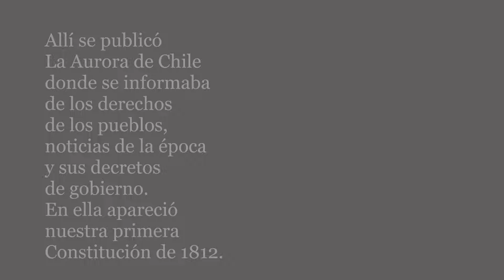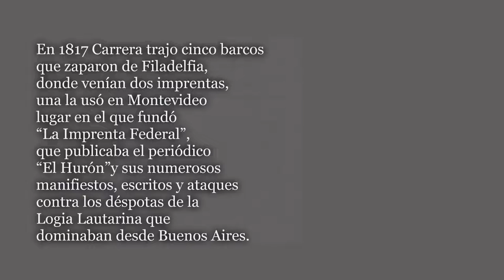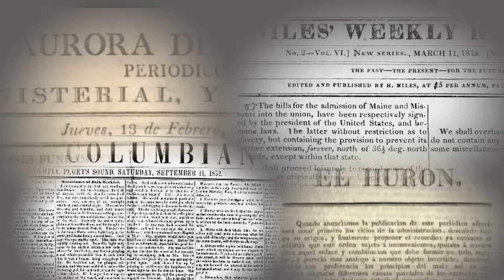Carrera Periodista.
José Miguel Carrera destaca entre los próceres de su tiempo por ser el único que se preocupó de difundir sus ideas a través de la prensa.
En 1811, con sólo 26 años, al tomar el poder, una de sus primeras medidas fue adquirir una imprenta como poderosa arma para la emancipación.
Allí se publicó La Aurora de Chile donde se informaba de los derechos de los pueblos, noticias de la época y sus decretos de gobierno. En ella apareció nuestra primera Constitución de 1812. Esta imprenta se encuentra actualmente en la Biblioteca Nacional.
Durante su exilio, viajó a Estados Unidos en 1816, donde colaboró en los periódicos “Niles Weekly” y “Columbian” de Nueva York.
En 1817 Carrera trajo cinco barcos que zaparon de Filadelfia, donde venían dos imprentas, una la usó en Montevideo lugar en el que fundó “La Imprenta Federal”, que publicaba el periódico “El Hurón” y sus numerosos manifiestos, escritos y ataques contra los déspotas de la Logia Lautarina que dominaban desde Buenos Aires.
Cuando se trasladó a Entre Ríos para unirse a los gobernadores federales López y Ramírez, llevó con él una imprenta portátil que trasladaba por la pampa, con la que apoyaba la causa federal, y donde publicó sus famosas “Cartas a un Corresponsal en Chile”.
Restos de esta imprenta se encuentran posiblemente en la Biblioteca de Santa Fe.
Sobre todas estas obras Vicuña Mackenna opina “Nada hay más bello en nuestros anales militares que las proclamas que el joven Carrera dirigió a los soldados, ni más animado que sus comunicaciones al gobierno, ni nada más arrogante que las contestaciones a sus enemigos”.
Fuentes
Ostracismo de Los Carrera- Benjamín Vicuña Mackenna. 1857.
José Miguel Carrera en estados Unidos- Miguel Varas Velásquez. 1912.
Carrera en el Exilio- Eulogio Rojas Mery. 1952.
Imprenta Federal del General José Miguel Carrera. Guillermo Feliú Cruz. 1965.
Colección de Historiadores y Documentos relativos a la Independencia de Chile, tomo VII. José Toribio Medina. 1901.